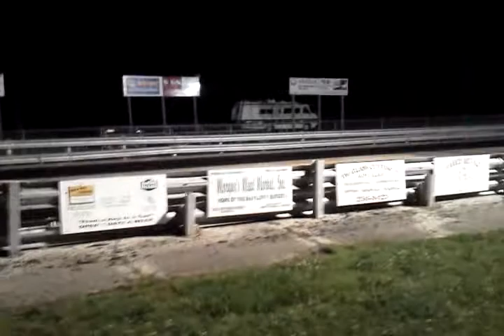F20b Turbo Civic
F20b Turbo Civic 1/8th Mile shake down runs at coles county dragstrip. 4.5 psi